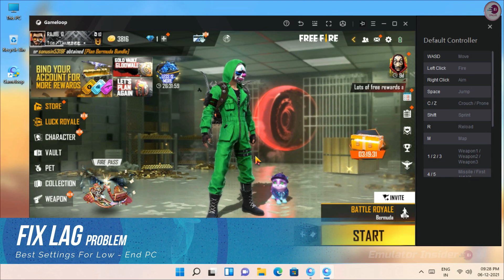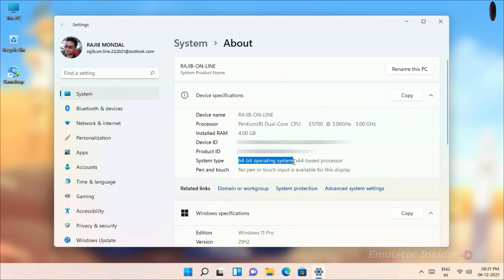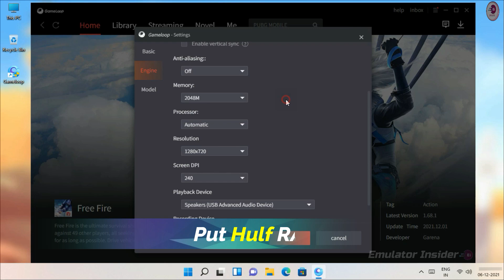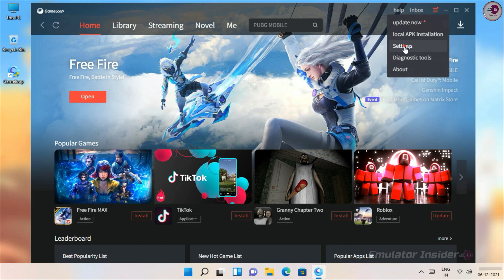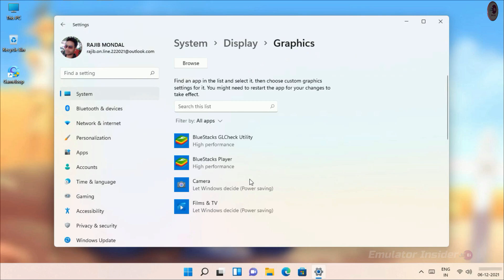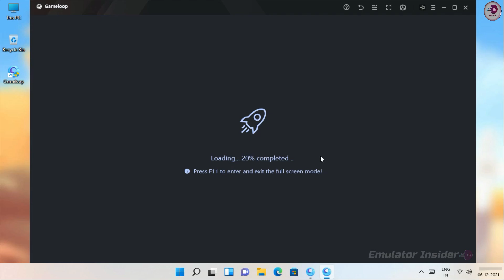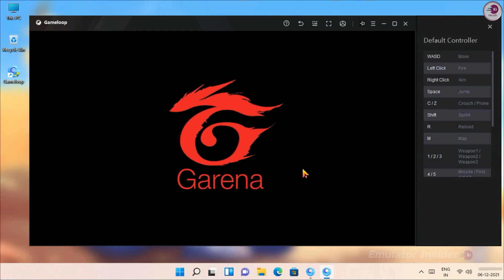Gameloop Free Fire Ultimate Lag Fix, Best Settings For-Low End PC.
Gameloop Best Settings For Low-End PC For Free Fire, Gameloop Lag Fix & Speed Up Gameloop Emulator.

Music Used In This Video:

• Video Highlights
00:00 Intro
00:10 Introducation
00:55 Please Subscribe
01:08 This PC Specifications
01:34 Step 1
03:46 Step 2
04:34 Step 3
05:08 Step 4
05:39 Now Enjoy Game
06:48 Free Fire Gameplay
08:35 Outro

how to fix lag problem in gameloop free fire